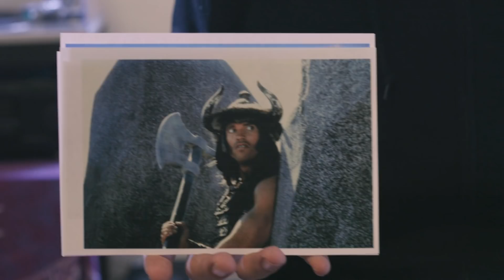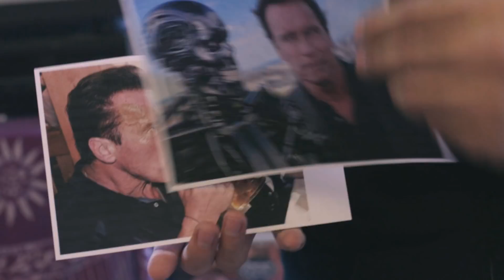Schwarzenegging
Impressions don't come easy and Arnold Schwarzenegger is no joke.

CAST
Billy Soco
Curry Whitmire

Hey all! We write and shoot everything here, things that make us laugh and hopefully will do the same for you!